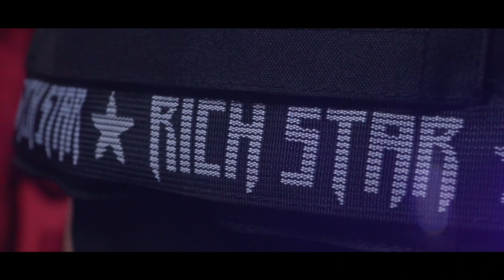Lyrical LeXX "I Cannot" (WSHH Heatseekers - Official Music Video)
Watch the official music video for "I Cannot" by Lyrical LeXX.

Follow Lyrical LeXX